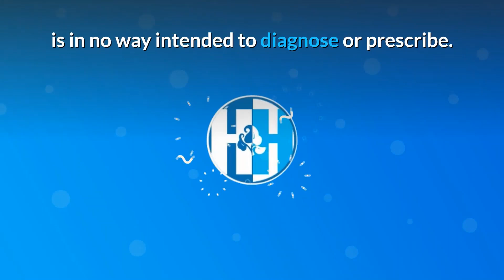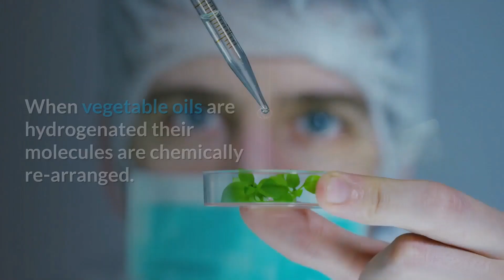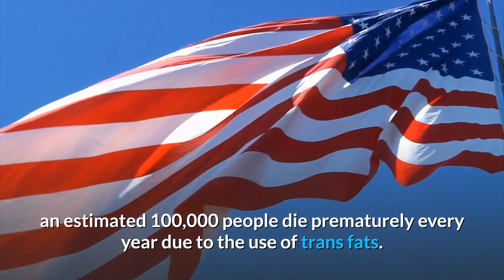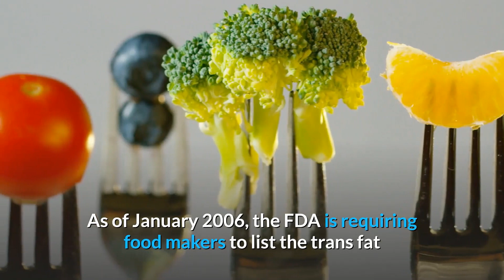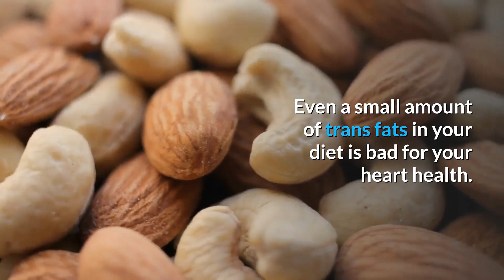Trans Fats Are Another Cause Of High Blood Pressure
Hello. Trans fats, or trans-fatty acids, are a form of unsaturated fat. They come in both natural and artificial forms. Natural, or ruminant, trans fats occur in the meat and dairy from ruminant animals, such as cattle, sheep, and goats. They form naturally when bacteria in these animals' stomachs digest grass. High blood pressure is a common condition in which the long-term force of the blood against your artery walls is high enough that it may eventually cause health problems, such as heart disease. Watch to find out what they are and what to do about it.